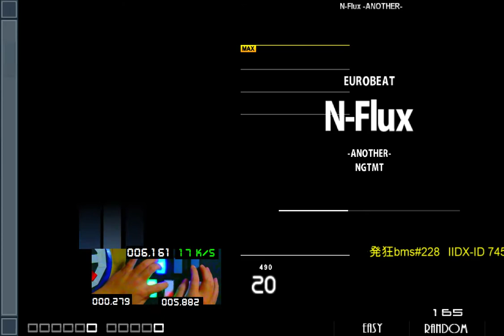発狂BMSリハビリ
さぼってたので、まったく押せない